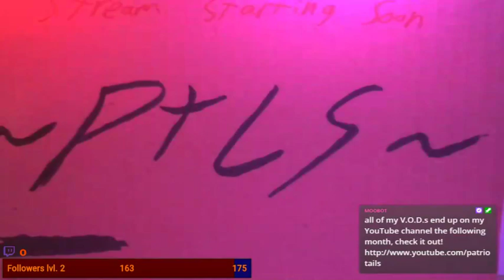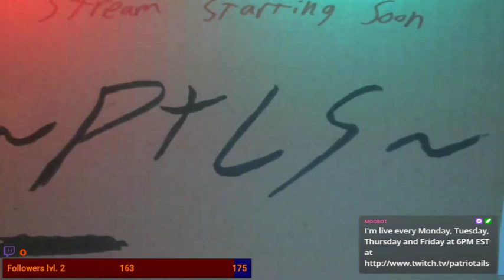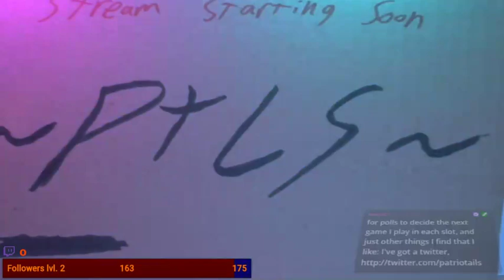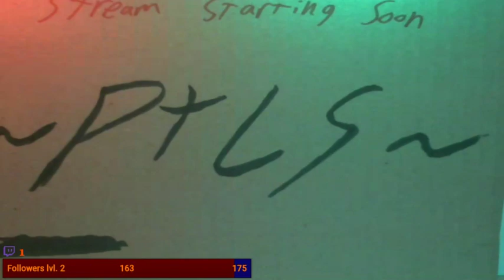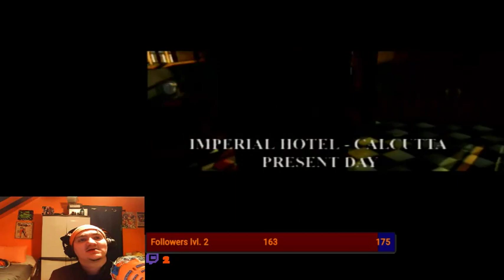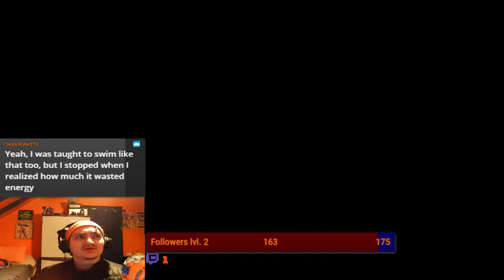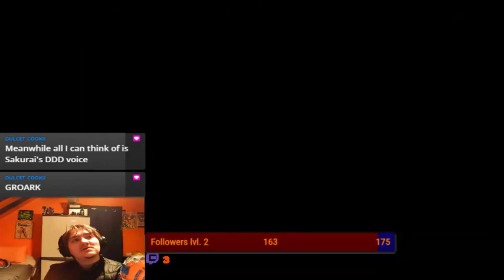packing twin pistols - Tomb Raider [part 1]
she's here to kick ass and recover artifacts... and she's doin' both!

Originally Streamed Thursday February 20th 2020

Mondays, Tuesdays, Thursdays and Fridays at 6PM EST

Want to Request a Game for me to play on stream? check this link for an up to date list of games I own
then go to my discord server and tell me your request